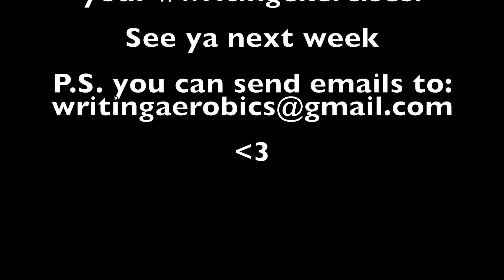Writing Aerobics Ep 15